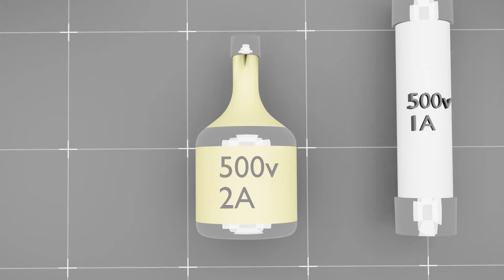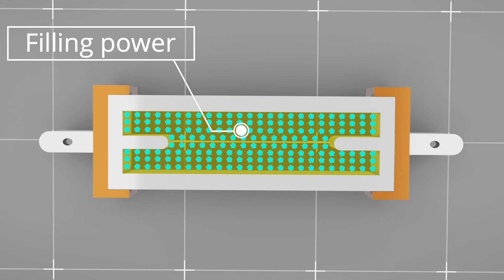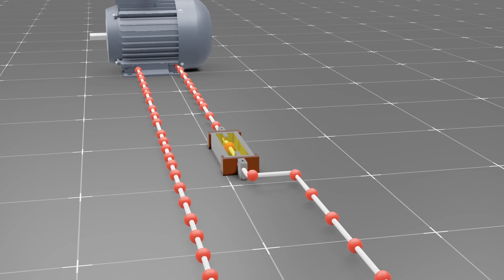Hrc Fuse , hrc Fuse construction and working , hrc fuse in Hindi , satyajit Mistry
An HRC (High Rupturing Capacity) fuse is a type of electrical fuse that is designed to protect electrical equipment and circuits from damage caused by overcurrents and short-circuits. It is typically used in high-voltage power transmission and distribution systems, as well as in industrial and commercial power systems.

HRC fuses are characterized by their high breaking capacity, which means they can safely interrupt high-current faults. This is achieved by the use of a fuse element made of high-quality, high-melting-point metal alloy. This fuse element has a very low melting point, allowing it to melt and clear the fault quickly, before the current can damage the protected equipment.

The key feature of HRC fuses is their ability to withstand high current for a short period of time without rupturing. This allows them to handle high-current faults, such as those caused by lightning strikes or power surges, without causing damage to the protected equipment.

HRC fuses are relatively easy to install and maintain, and they are generally more reliable than other types of fuses. They are also relatively inexpensive, making them a cost-effective solution for overcurrent protection.

The disadvantage of HRC fuses is that they are not suitable for applications where the current is expected to be high for extended periods of time, as the fuse element may become damaged and require replacement. They are also relatively bulky, which can make them difficult to use in tight spaces.
hrc fuse
hrc fuse working
hrc fuse construction and working
hrc fuse construction and working in Hindi
hrc fuse working principle
hrc fuse in Hindi
SATYAJIT MISTRY
Satyajit Mistry
satyajit mistry
Satyajit mistry

     3D videos
1. MCB , RCCB & MORE
2. ITI VIDEOS
3. ELECTRICAL VIDEOS ( IN 3D HINDI )
4. MOTOR , GENERATOR , ALTERNATOR
5. WORKING PRINCIPLE (MACHINES) EVERYTHING'S
6. 3D ANIMATION VIDEOS HINDI